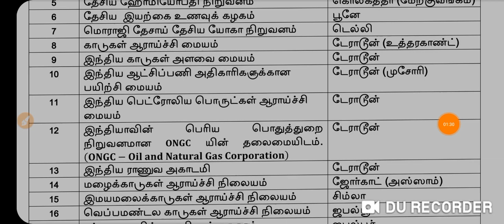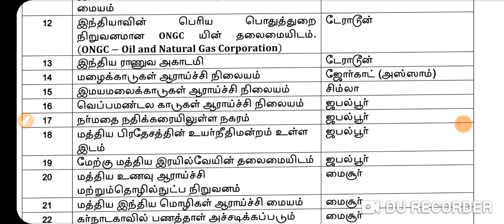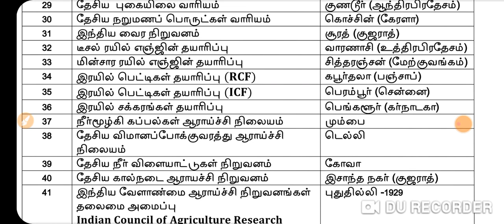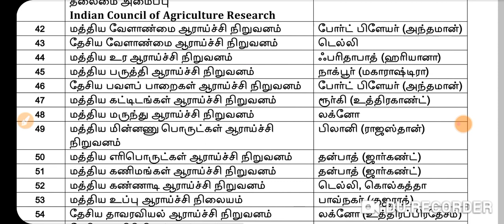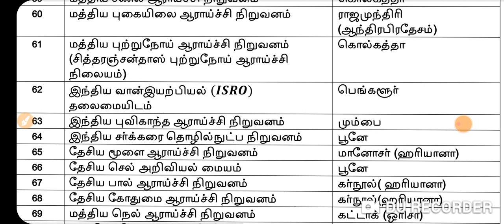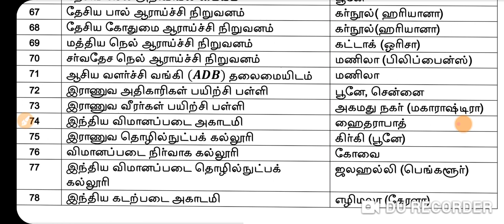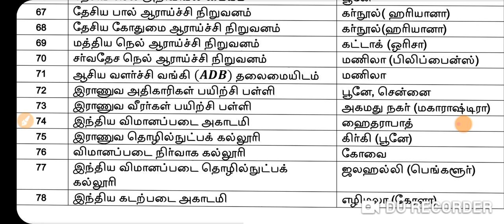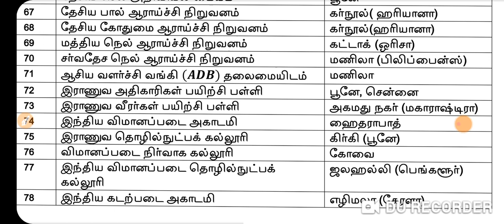TNPSC| POLICE| SUB INSPECTOR| தேசிய ஆராய்ச்சி நிறுவனங்கள்| தலைமையிடம்